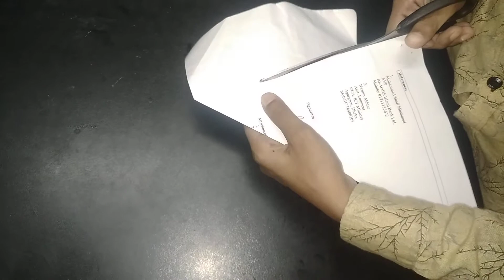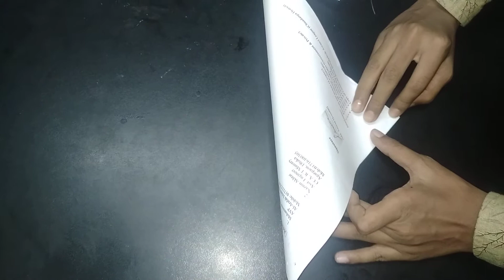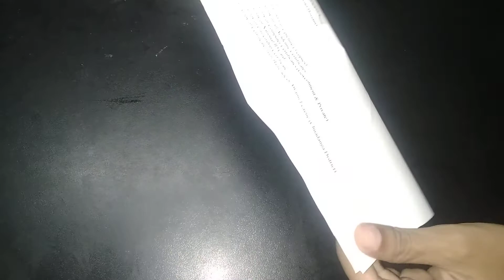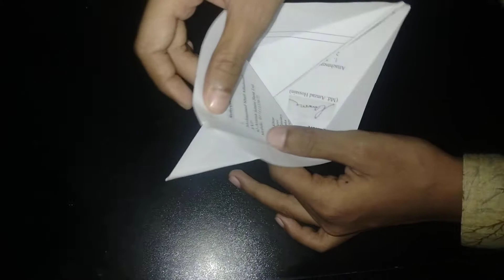How to make a flapping bird using paper।। কিভাবে উড়ন্ত পাখি বানাতে হয়।